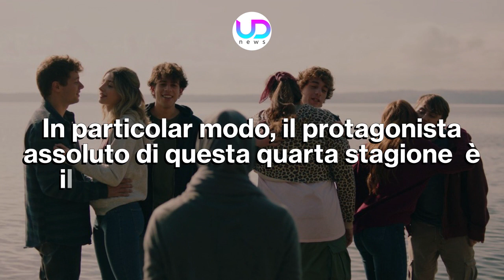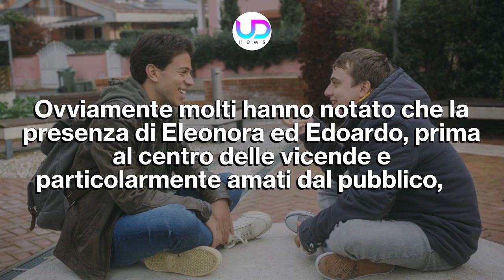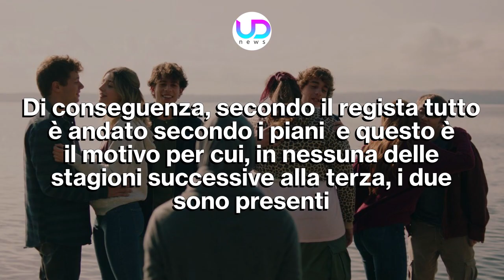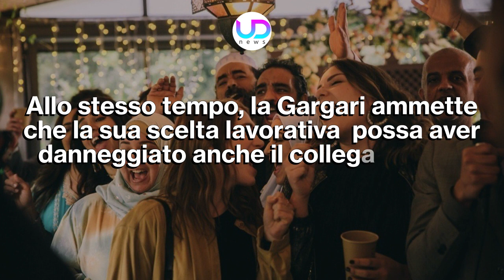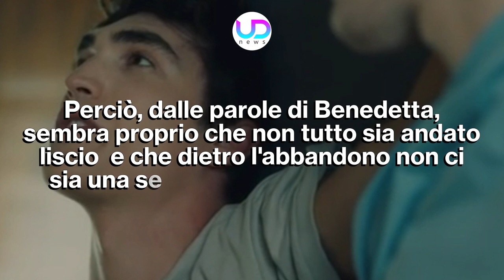Skam: Ecco Perché Eleonora ed Edoardo Non Si Vedono Più!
Skam: nelle ultime stagioni, Edoardo ed Eleonora sono comparsi poche volte e non si sono più visti. Ci sono varie ipotesi dietro la loro assenza, che potrebbero spiegarne i motivi...

Skam è tornato e, dal primo settembre del 2022, i fan della serie hanno potuto assistere direttamente su Netflix alle nuove vicende. In particolar modo, il protagonista assoluto di questa quarta stagione è il simpatico personaggio di Elia. In questo modo, ovviamente, non sono più protagonisti Eleonora ed Edoardo. Esiste un motivo ben preciso, però, per il quale i due ormai non sono più presenti nel cast e nelle trame.